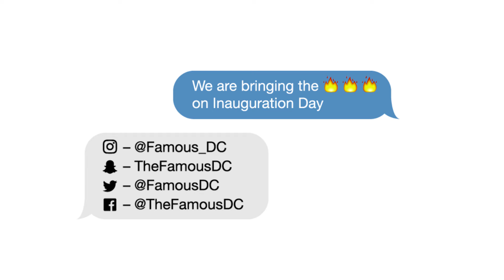FDC: Inauguration Sensation